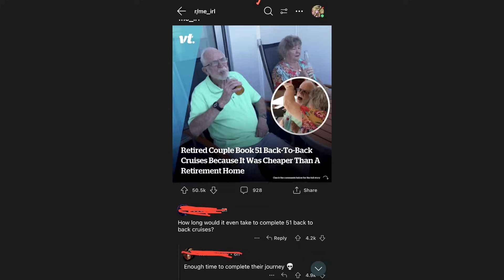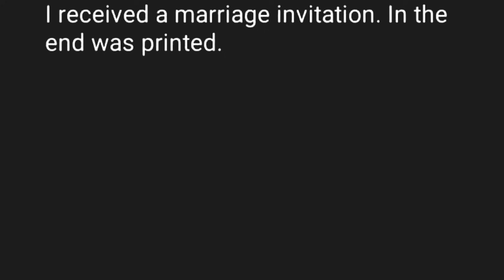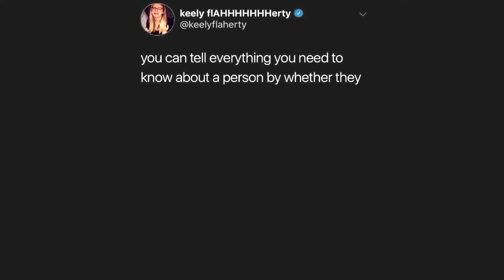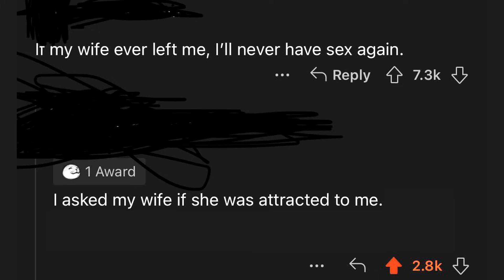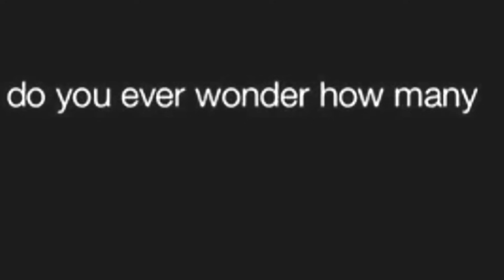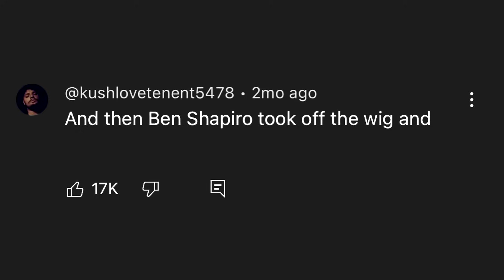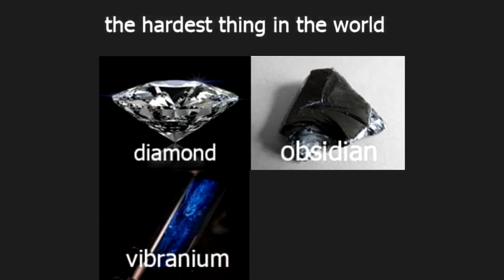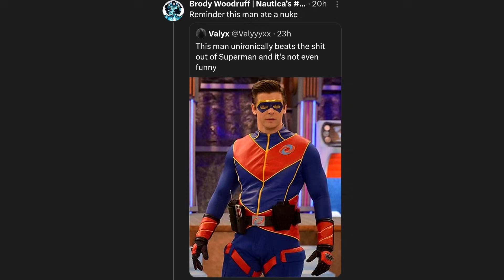Spider Kid - Try Not to Say Hol'Up - V340